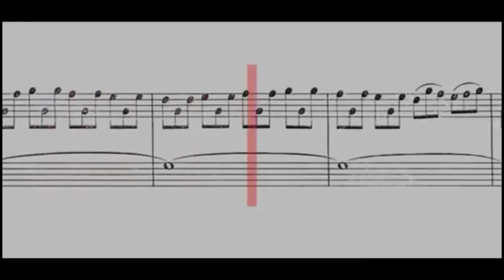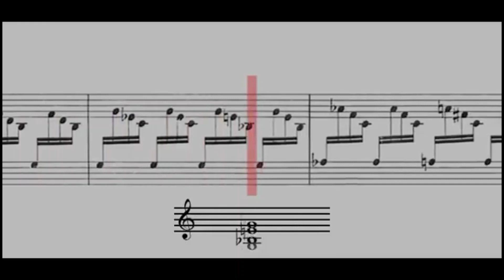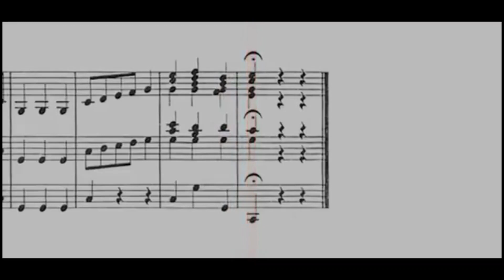J. S. Bach - Concierto para órgano en Do mayor BWV 594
En este final del concierto hay una primera sección con bastantes progresiones y notas pedal. En la segunda sección, que es la parte armónica, hay un desarrollo de claroscuros. Al final, el órgano resuelve muy sonoro, con plenitud.

Este concierto es un arreglo de Bach para órgano del concierto para violín en Re mayor RV 208 que compuso Vivaldi.

· Organista: Lorenzo Ghielmi